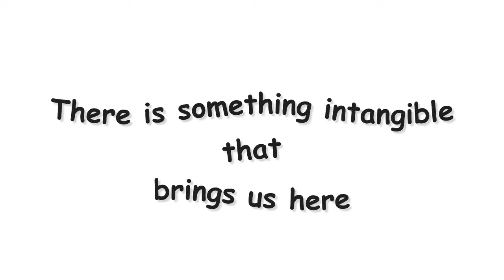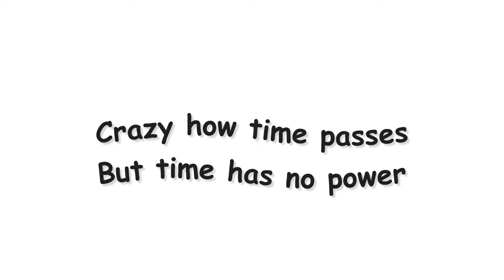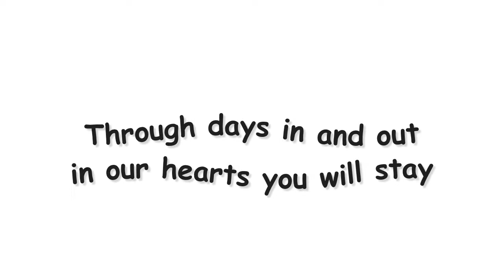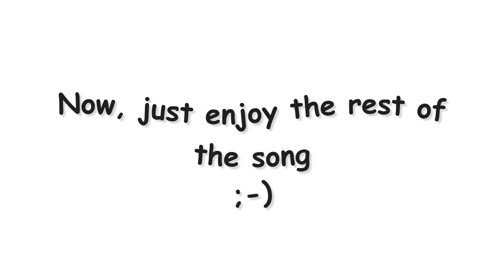Mothers Day 2014